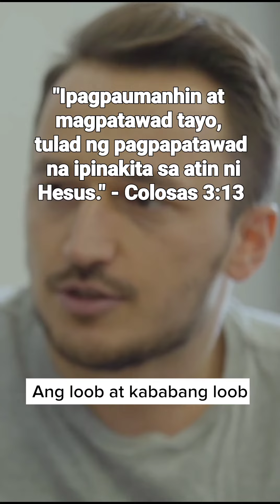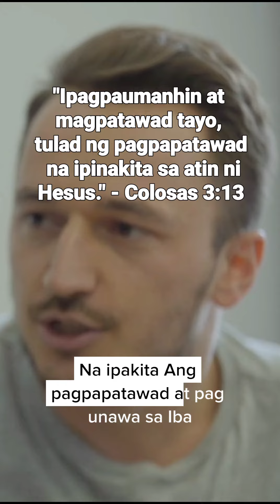Ipagpaumanhin at magpatawad tayo, tulad ng pagpapatawad na ipinakita" - Colosas 3:13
"Ipagpaumanhin at magpatawad tayo, tulad ng pagpapatawad na ipinakita sa atin ni Hesus." - Colosas 3:13

Ang ibig sabihin ng talatang ito sa Biblia ay tungkol sa kahalagahan ng pagpapatawad at pang-unawa sa ibang tao. Ipinapahayag nito na kailangan nating ipagpaumanhin at
Magpatawad, gaya ng ipinakita sa atin ni Hesus.